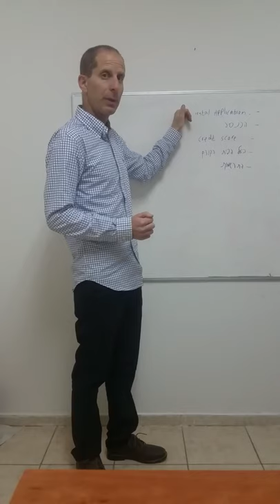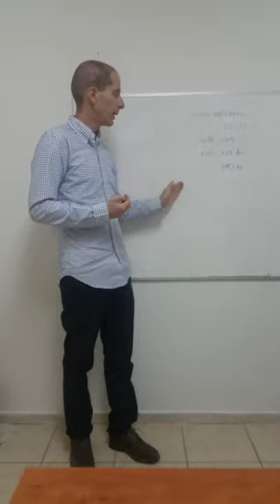סרטון קצר על סינון דיירים מאת יניב ברלינר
סרטון הסבר של יניב ברלינר